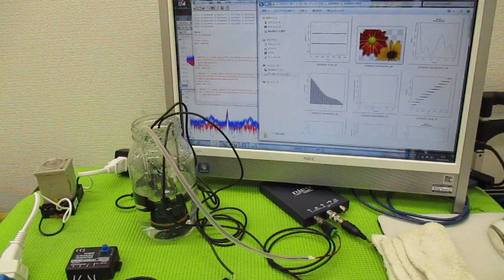超音波の発振制御技術 ultrasonic-labo